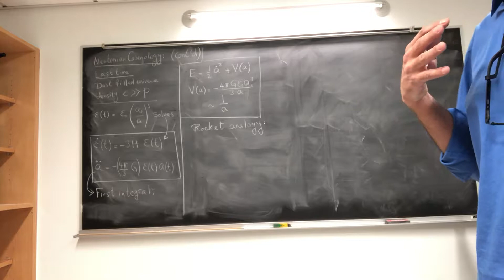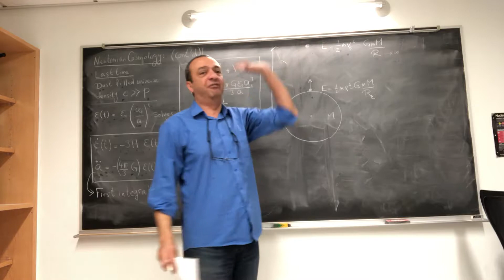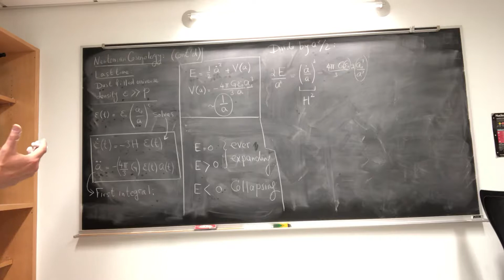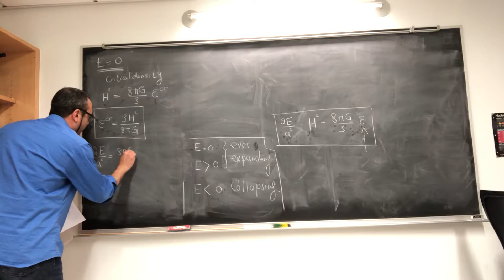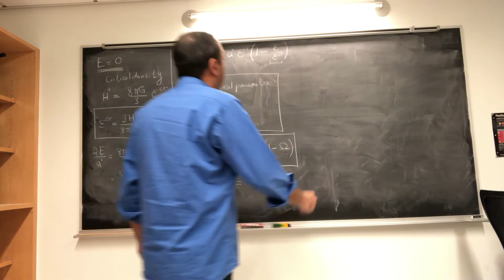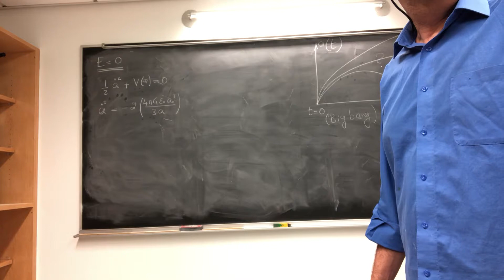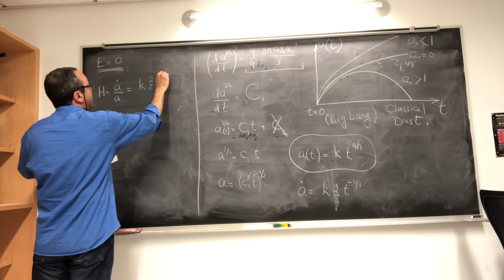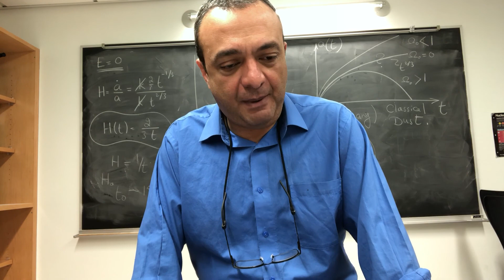PEU 405 Lecture 4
Lecture 4 of PEU 405 Cosmology, Spring 2018.
Date of lecture: February 15.